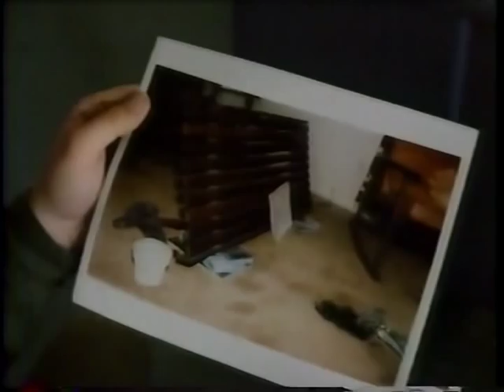Fatal Vision: Jeffrey MacDonald vs. Franz Grebner 2/2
A scene from the 1984 TV-Movie 'Fatal Vision' (based on the book of the same name by Joe McGinniss) dramatizing the story of Dr. Jeffrey MacDonald. In 1979, MacDonald, a Green Beret captain, was convicted of murdering his pregnant wife, Colette, and their two young daughters, Kimberly and Kristen. He continues to maintain that a band of drug-crazed hippies actually committed the murders.

In this scene, Jeffrey MacDonald (Gary Cole) is questioned by CID investigators Franz Grebner (Barry Corbin), William Ivory (Scott Paulin) and Robert Shaw (Andy Wood). Although this is a dramatization, the dialogue is taken almost verbatim from the actual recording of the interview. Members of the jury said that hearing the tape of MacDonald's interview was instrumental in their decision to convict him.